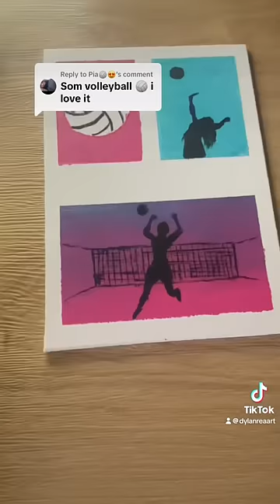TikTok Painting Request